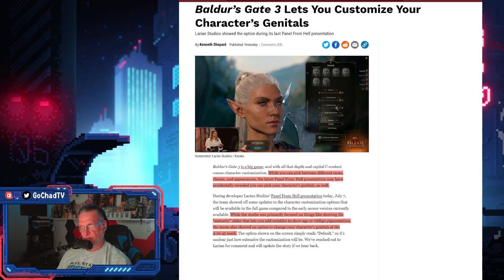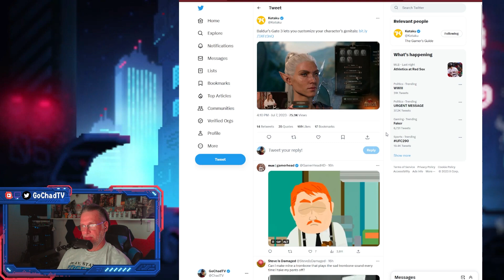Baldur's Gate 3: Mastering Character Customization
In this video, we're going to talk about character customization in Baldurs Gate 3. This is an important topic that many players miss out on, and it can make or break your character.